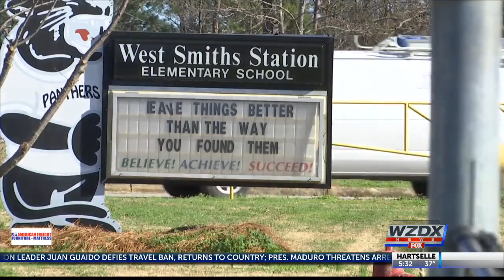Day 2 of cleanup underway in Lee County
The cleanup is now getting underway in Lee County after Sunday's deadly tornado.